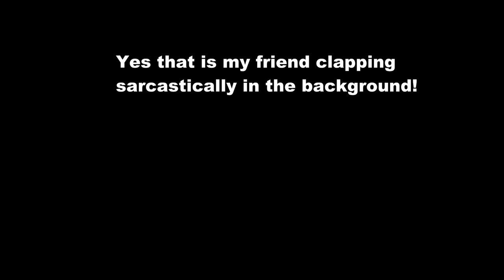Shooting a water bottle with a Savage Axis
Was out having fun in the sun with a bunch of guns and decided to take another small video of an exploding water bottle. The shot was only from 100 yards to make sure my scope was still sighted in properly. The rifle was a Savage Axis in .243 and still wears the cheap scope that came with the package.

And yes that is my friend clapping sarcastically in the background!